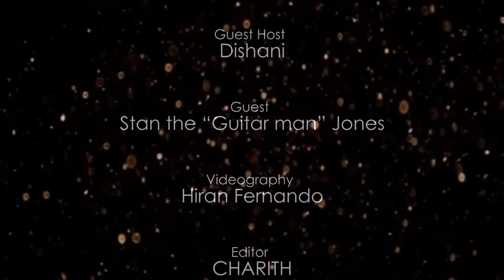Interview with Stan the “Guitar man” Jones - Part 03